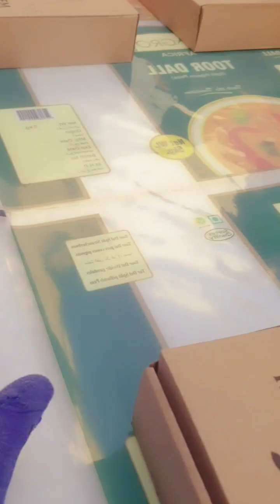Weekend Vlog# Shys kitchen Mini Vlog#Sharjah Grand Mosque#